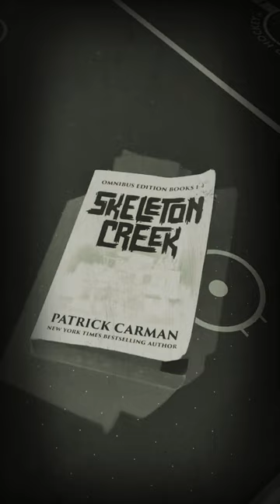Skeleton Creek by Patrick Carman